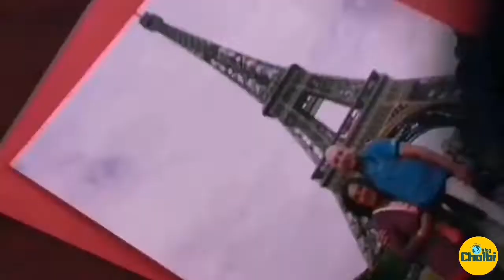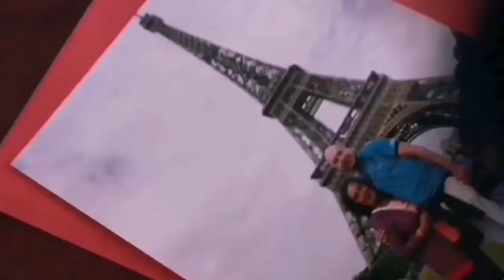QUE VER EN ATENAS GRECIA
Visitamos la capital de Grecia, Atenas, cuna de la Democracia. Nos dejamos envolver por la magia de la Acrópolis con el Partenón, el Agora... y damos un paseo por el encantador barrio de Plaka. Sin dejarnos el legendario estadio Olímpico o el cambio de guardia del Parlamento.